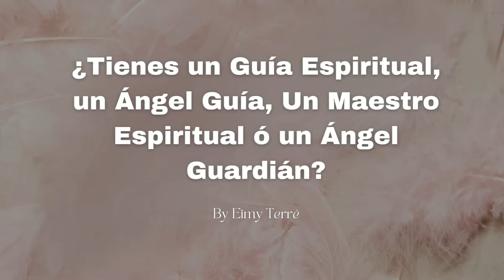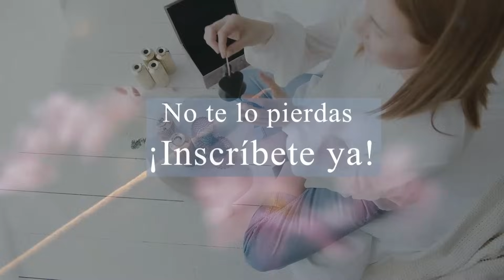¿Tienes un Guía Espiritual, Ángel Guía ó Ángel Guardián?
Conce todo sobre Ángeles y Arcángeles e inscríbete a mi Próximo Curso en linea sobre ellos !!

🌟🧘‍♀️BONUS GRATUITO:
PROGRAMA DE 3 MEDITACIONES DIARIAS CANALIZADAS Y DISEÑADAS PARA TU CONEXIÓN ANGÉLICA A DISTINTOS NIVELES Y CON DISTINTOS PROPÓSITOS DE RE-CONEXIÓN ENERGÉTICA.

Estudia a tu ritmo 100% en línea.
Incluye Tarjetas Angélicas y Manual.
Diploma.
Clases Grabadas y Clases en VIVO por Zoom con Eimy los días DOMINGO 07, 21 Y 28 de JULIO

🤩INVIERTE EN TU RECONEXIÓN ESPIRITUAL Y SIENTE A TUS ÁNGELES DESDE HOY !

Además de Divertirte , Aprenderás sobre muchísimos temas como:
✅¿QUÉ SON LOS ÁNGELES?
✅Propósito y Limitaciones
✅¿De qué forma podemos percibirlos?
✅¿Por qué invitar a los ángeles a tu vida?
✅¿Qué experimentaré al contactarles?
✅Registros angélicos en la Humanidad
✅LAS JERARQUÍAS ANGÉLICAS
✅Serafines
✅Querubines
✅Tronos
✅Dominaciones
✅Virtudes
✅Potestades
✅Principados
✅Arcángeles
✅Ángeles
✅Tu ÁNGEL DE LA GUARDA
✅Tu ÁNGEL GUÍA
✅LOS RAYOS ANGÉLICOS
✅Definición y Cualidades
✅Cromoterapia e Hidrocromática
✅Asociaciones Físicas
✅Asociaciones Mentales y Emocionales
✅Asociaciones Espirituales
✅LOS RAYOS ANGÉLICOS ESPECIALES
✅LOS 16 TEMPLOS ANGÉLICOS
✅Definición y Cualidades

💲Paga de CONTADO ó hasta en 2 MENSUALIDADES💸💲
💲🤩ACEPTAMOS DIFERENTES FORMAS DE PAGO💲